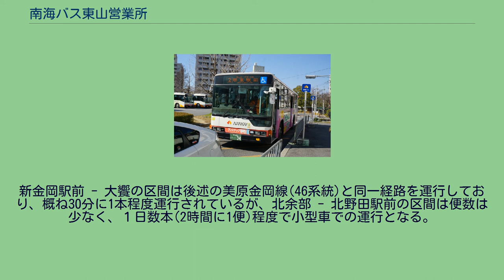南海バス東山営業所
南海バス 」 南海バス東山営業所 南海バス東山営業所（なんかいばすひがしやまえいぎょうしょ）は、大阪府堺市中区東山にある南海バスの営業所。
最寄停留所は「東山車庫前」。
堺市中区、東区、西区、美原区、堺区などをカバーする。
運行は南海ウイングバス金岡に管理委託している。
長大系統の名残から北野田・鳳線には乗り継ぎ制度が導入されている。
1964年6月1日開設。
当営業所が開設されたのは1960年代に堺市内において団地造成が相次ぎ、これに伴い車両数が増加したことによる措置であった。
2013年9月1日より金岡車庫の廃止により、一部路線が金岡車庫と堺営業所から移管された。
南海ウイングバス金岡の自社路線である「中もず・平尾線」も金岡車庫から当営業所に移管されている。
中型車が主力。
大型車は三菱エアロスター、中型車は日野レインボー・日野レインボーⅡ・いすゞエルガミオ、小型車は日野ポンチョが在籍 （旧・◯◯系統）は2020年3月1日以前の系統番号を示す。
堺東駅前（堺市堺区）を起点に東百舌鳥地区や西陶器地区を経由して、大阪狭山市との境界近くとなるあみだ池（堺市中区）を結んでいる。
沿線には大仙公園や仁徳天皇陵、土塔（国指定史跡）がある。
当初は深井駅へは乗り入れていなかった。
泉ヶ丘駅(北側)から西陶器地区を経由して東山営業所に至る路線である。
その後東山から深井駅(東口)に至る系統も追加され、現在はこちらが中心になっている。
中深井・小阪地区を経由する系統である。
2系統（泉ヶ丘駅にて） 2013年9月1日に堺営業所から移管された。
かつては1・2・103・306・308・14・118・21・140系統と同じく、堺東〜大仙中町〜緑ヶ丘までの「13号線ルート」を経由して運行する路線の一つであったが、市立堺病院前開業後は14系統の一部(こちらは従来のルートも残され、病院経由は当時空き番の4系統が充当された)と共に同病院経由の26号線ルートで運行される。
「13号線」ルート経由時代は霞ヶ丘停留所手前で大阪府道206号石津川停車場石津線へと右折し、浜寺石津町東停留所にて現在のルートと同様のルートに合流した。
この当時の名残として、廃止された神石小学校前停留所、神石北停留所、浜寺石津町東停留所(206号線沿いのもの、同停留所は26号線沿いに移転)があった痕跡として、206号線の歩道沿いにバス用の停車場が設けられていることが確認できる。
2015年12月5日のダイヤ改正までは概ね30分間隔だったが、同改正から平日朝ラッシュ以降概ね40分間隔に、2017年8月1日のダイヤ改正で1時間間隔、2020年4月1日のダイヤ改正では約70分間隔、2021年5月のダイヤ改正で土休日ダイヤでは約90分間隔と本数が削減され続けている。
北野田駅前から東山車庫前・深井駅(東口)・小阪・福泉地区を経て鳳駅前に至る路線である。
過去には浜寺公園駅前通りまで運行されていた時代もあったが、西区役所(当時は西支所)開設に伴う路線再編成で西区役所以遠は系統が分離（石津川・鳳線‥‥現在の堺市立総合医療センター線112系統　後述）された。
その後、深井駅発着便の設定が行われた。
2019年9月23日にＪＲ鳳駅前に鳳駅前バスターミナルがオープンしたのに伴い、旧鳳駅前（西堺警察署前に改称） - 鳳駅前 とルートが変わり、西区役所前へは行かなくなった。
同時に112系統との乗り継ぎ指定停留所が西区役所前から鳳駅前に変更された。
2015年7月1日、堺市立堺病院が堺市立総合医療センターとなり、西区家原寺町に移転したことによる路線再編成により運行を開始した。
堺駅南口を起点に国道310号線(西高野街道)を経由して北野田駅前まで運行されている。
途中、大の芝 - 大美野噴水前の区間は、福町経由便と西小学校前経由便が交互に運行されている。
中百舌鳥駅(南口)のバスターミナル整備に伴い、中もず駅前へ乗り入れるようになった。
2008年までは堺営業所の所轄路線だった。
南海高野線北野田駅前と東区役所(萩原天神駅から200m)や美原区の多治井地区を結ぶ。
堺市の要請により開設された。
当路線は近鉄バス松原営業所との共同運行で、両社交互に運行する。
地下鉄新金岡駅前 (以下「新金岡駅前」と記述)から大阪中央環状線を経由して美原区・東区へ向かう路線。
2013年9月1日金岡車庫の廃止により東山営業所に移管された。
新金岡駅前 - 大饗の区間は後述の美原金岡線(46系統...